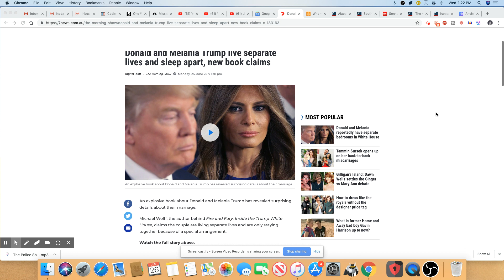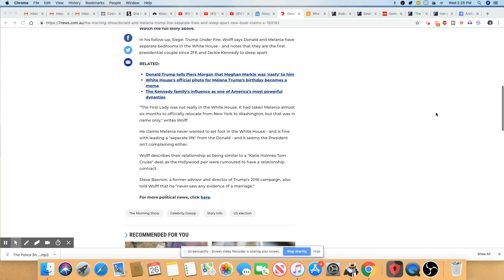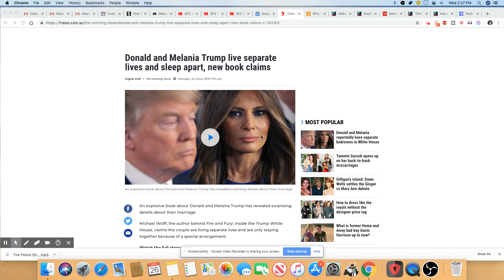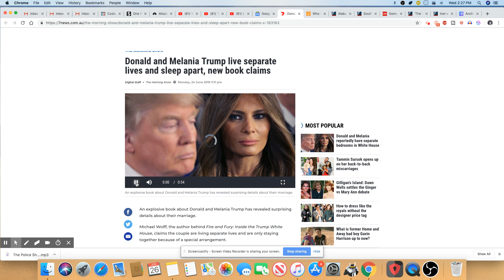Donald and Melania Trump